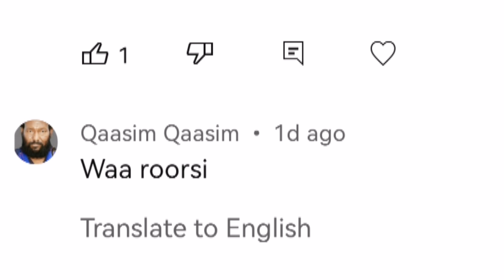MAALINTII 370 AAD EE DAGAALKA YUKREEYN MAXAA DHACAY 28-2-2023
Diblumaasiyada. Arimaha diblumaasiyada. Sirdoonka. Dagaalka. Dhaqaalaha. Xogta. Diblumaasi. Ruushka. Yukreeyn. Turkiga. Maraykanka.. Russia-Ukraine live news
Russia-Ukraine news xogtadahsoon wararka warka xogtadahsoon Daawasho wanaagsan,search engine optimization